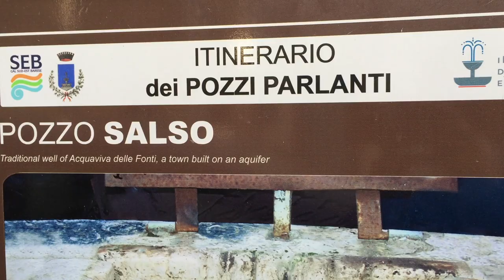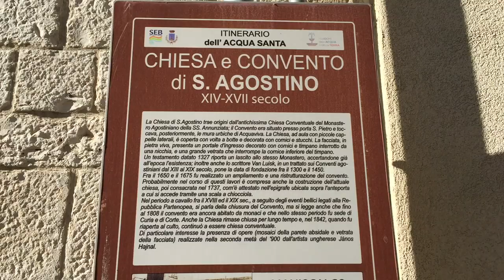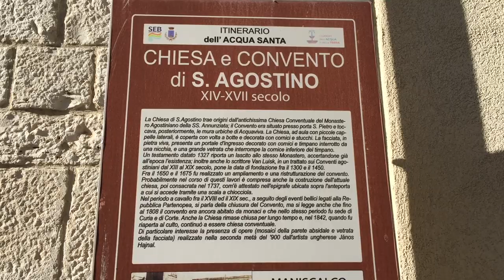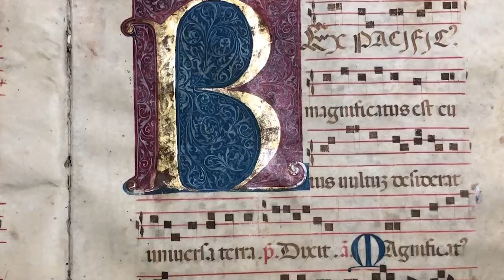Acquaviva delle Fonti - Archeoclub sede di Acquaviva delle Fonti